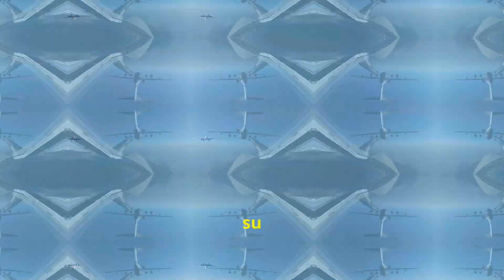Boeing 777 El Gigante del Aire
El Boeing 777 es uno de los aviones más grandes y avanzados en la aviación comercial, diseñado para cubrir rutas de largo alcance con máxima eficiencia y comodidad. Con capacidad para transportar hasta 396 pasajeros, este gigante es conocido por sus potentes motores y su capacidad de volar distancias intercontinentales sin escalas. Su diseño aerodinámico y tecnología avanzada lo hacen una opción popular entre las aerolíneas más importantes del mundo.